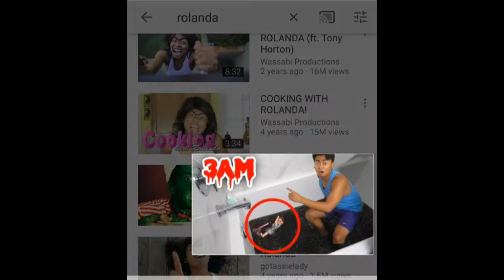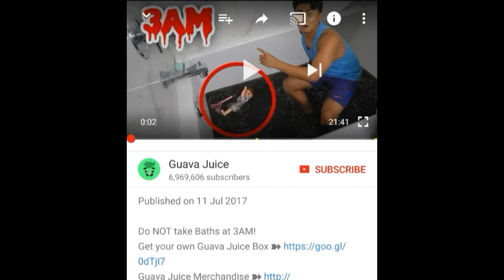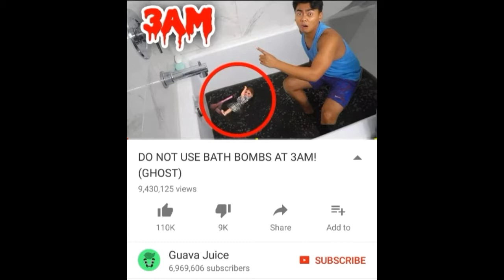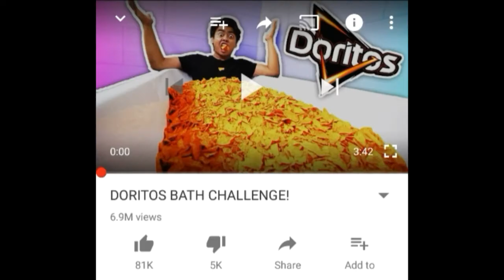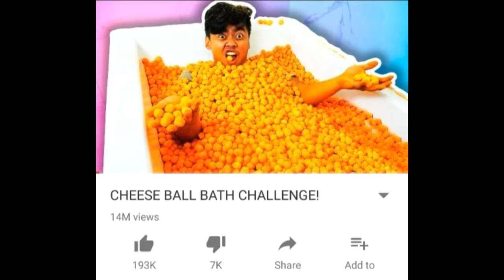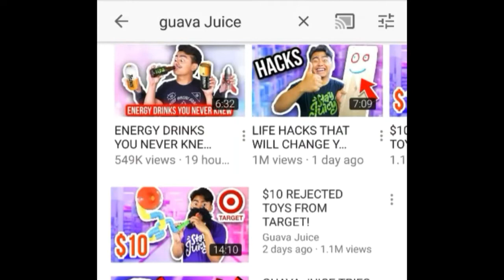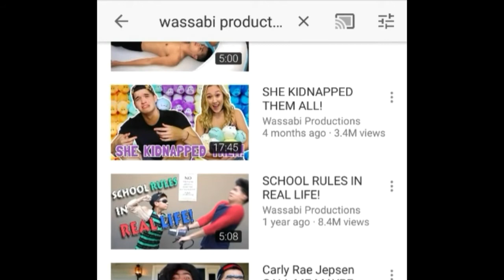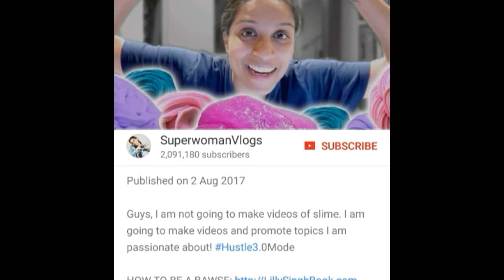Cancerous content on YouTube